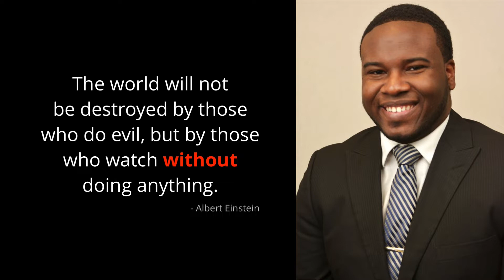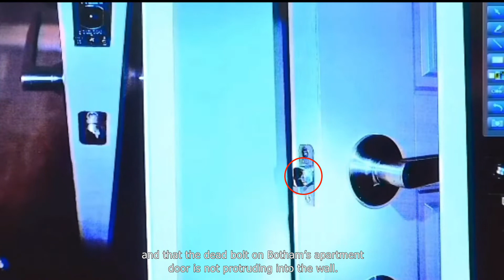How Amber Guyger planned Botham Jean’s murder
In this video we''' review exactly how Amber Guyger planned Botham Jean’s murder. On September 6th, 2018, Botham Jean, a 26 year old accountant from St. Lucia, was executed in his own home by a Dallas Police Officer named Amber Guyger. This video explains how Gugyer and her married lover planned the murder and used the Texas Castle Law to get a slap-on-the-hand sentence.

Hi, Mikey here from SWATORG. Our motto: "This We Do That Others May Live". On this channel, I present information vital to your health, safety and all round well-being.